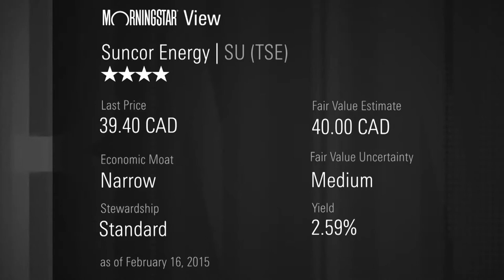3 Commodity Stocks to Profit from the Oil Price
The oil price may be depressed now, but fundamentals seem to support a new normal of $75 a barrel before the end of 2016. These stocks will rise with the commodity price.